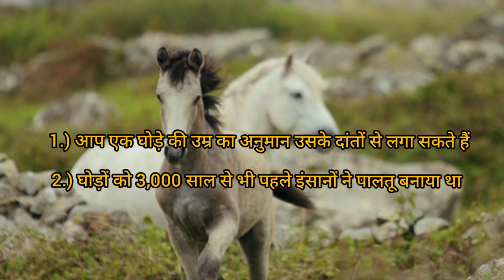Important Facts About Horse | घोड़े के बारे में महत्वपूर्ण तथ्य | Animal Lover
Important Facts About Horse | घोड़े के बारे में महत्वपूर्ण तथ्य
इस वीडियो में हमने बताया है कि - घोड़े के बारे में कुछ महत्वपूर्ण तथ्य
अगर आपको ये वीडियो पसंद आयतों लाइक करना मत भोले

In this video we have told that - some important facts about horse